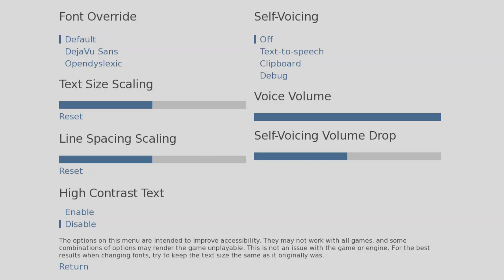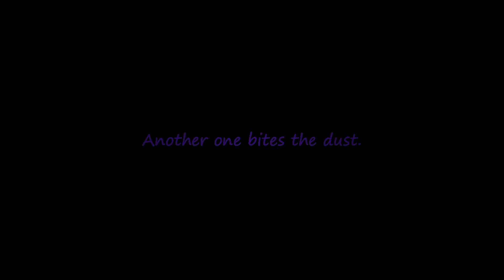Sayori's Route FINALE | DDLC MOD Rising Night Ch. 2 Part 4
This DDLC MODS gameplay is for Doki Doki Rising Night Ch. 2. With Monika, Natsuki, Sayori, and Yuri in DDLC MOD style. Author's Synopsis: Focusing on the lives of two MC's, this mod takes place near the festival and in the eyes of the new protagonist; An unemotional, reserved student. His personality naturally sees him taking a backseat to most social environments, seeing no use in getting involved in any types of extracurricular activities. However, his usual routine and way of thinking soon take turns in ways that even he can't fully understand. Then there's the original 'MC', now the deuteragonist, who's already established in the club, preparing for the festival alongside the others. Will the protagonist join the club? How will he get along with the others? Find that out in The Rising Night!
While the mod primarily focuses on Drama/Action, there'll also be multiple routes pertaining to each of the girls, so you can expect to be spending a lot of time with them as well!